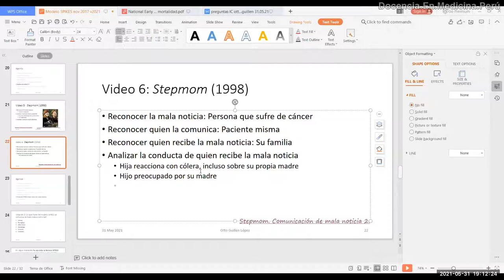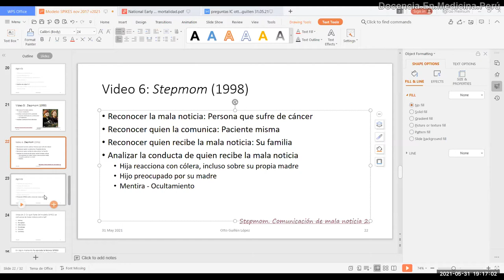Se debe ocultar el diagnóstico de cáncer a un paciente? PodCast 31.mayo.2021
Comunicación de cáncer de una paciente a su familia, a quienes ocultó su enfermedad. Enfatizamos en las reacciones de sus hijos.
Se analiza un segmento de la película "Stepmom" del año 1998.
Disponible en Netflix a julio 2021. Tomado solo para fines docentes.

Recomiendo leer la Ley general de salud del Perú